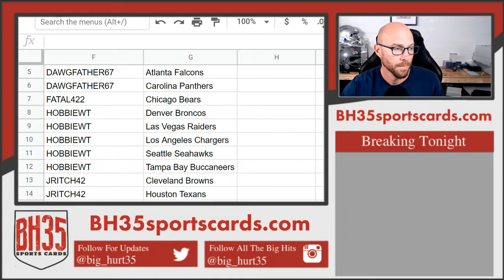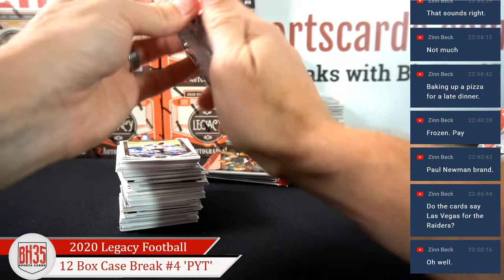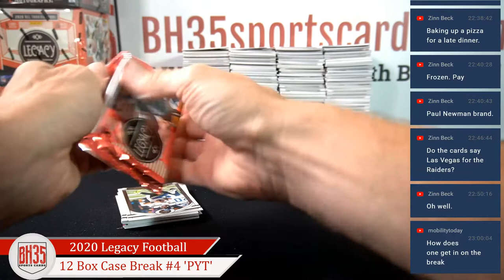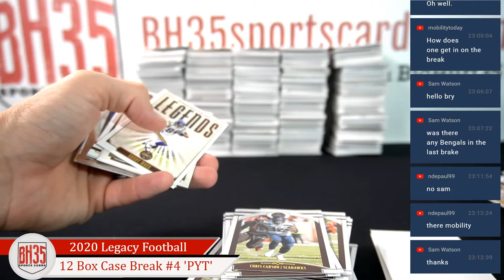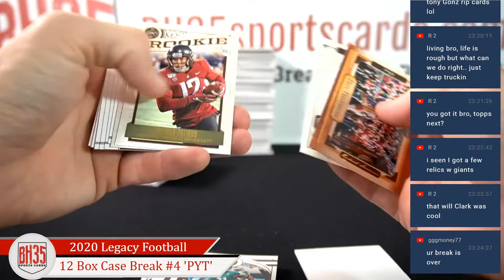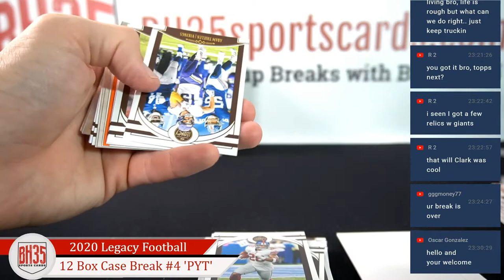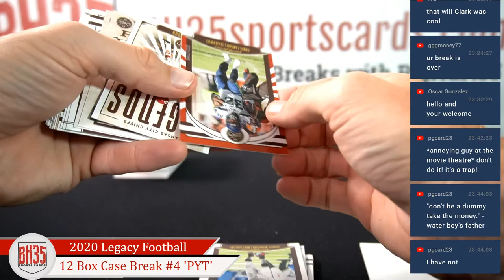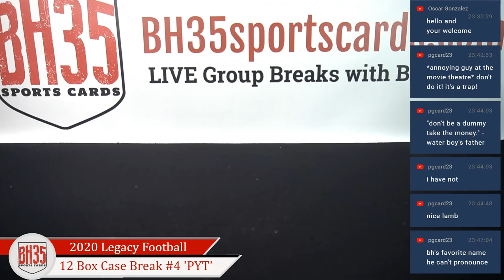2020 Panini Legacy Football | 12 Box Case Break #4 Pick Your Teams